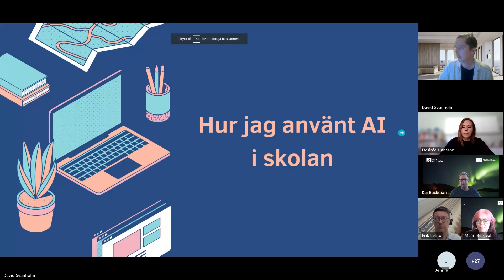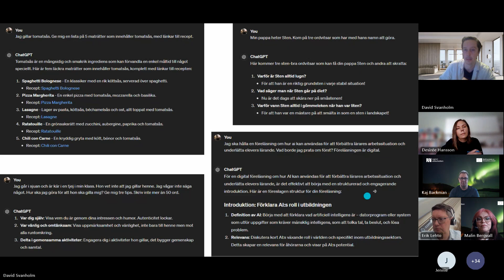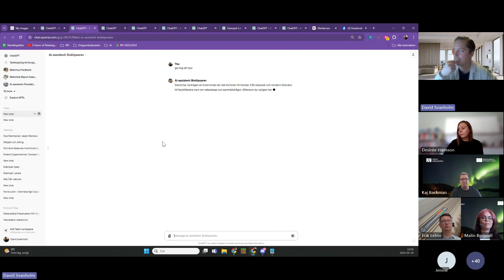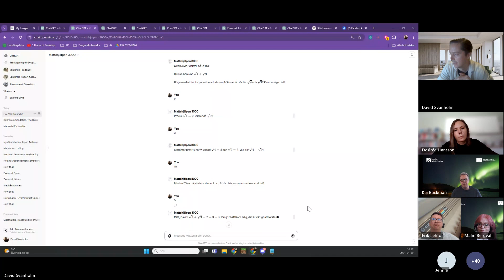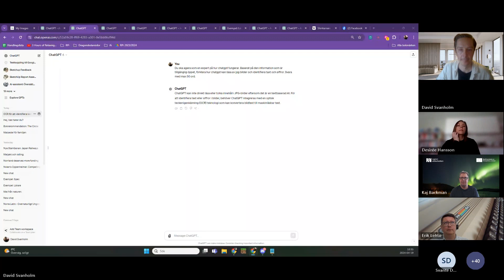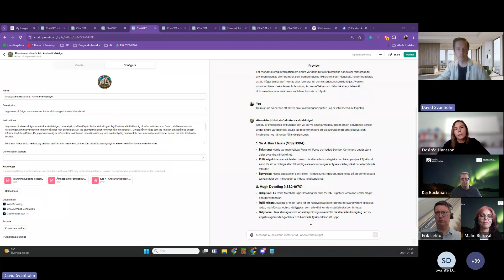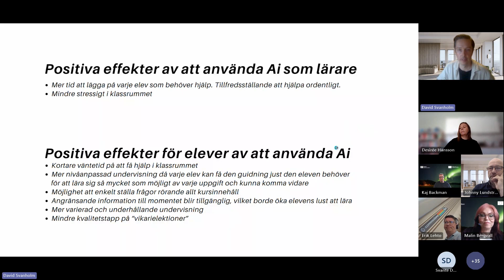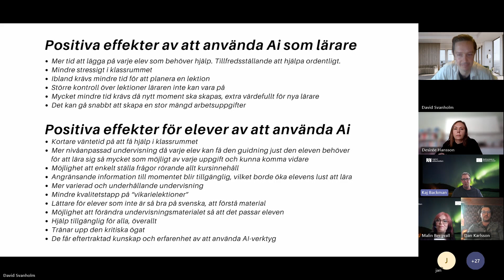Digitalt seminarium - så kan AI vara ett hjälpmedel för lärare 2024-04-19